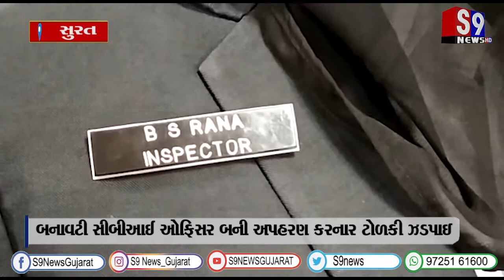સુરત : બનાવટી સીબીઆઈ ઓફિસર બની અપહરણ કરનાર ટોળકી ઝડપાઇ